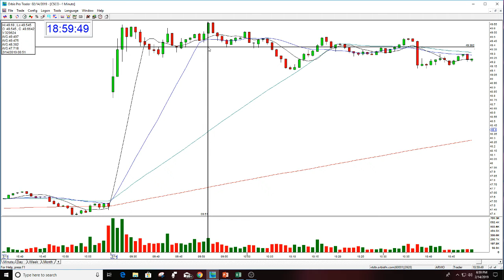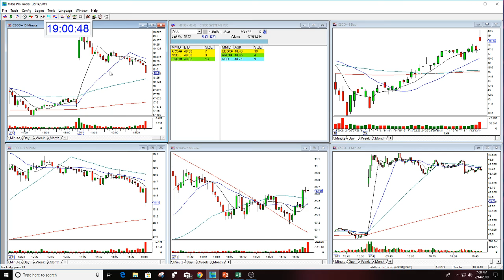CSCO FAILED BULLISH GAP UP 2-14-2019